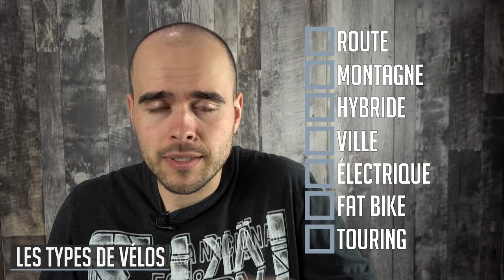Comment Choisir son Premier Vélo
Aujourd'hui, je te parle de vélo. Et tout particulièrement, comment choisir son premier vélo. Car quand on ne s'y connaît pas beaucoup, c'est assez difficile de s'y retrouver. Et c'est normal, car les besoins de tout le monde sont très différents. Certain veulent un vélo pour aller travailler, d'autre pour s'amuser à gravir des montagnes, ou les descendre à toute vitesse. Certains font des acrobaties dans des parcs, pendant qu'un groupe fait un tour de France à toute vitesse sur les routes. Il y en a même qui aime bien se salir et qui n'embarque pas sur un vélo s'il n'y a pas de boue dans le trajet. Ou peut-être que tu veux prendre le temps de traverser des pays avec un vélo bien charger. Tu vois, ce n'est pas pour rien qu'il y a autant de choix dans le domaine des vélos.
Mais maintenant comment t'y retrouver? C'est ce que je vais t'expliquer dans cette vidéo.

Ma musique provient de Artlist

En rappel

Les types de vélo que j'ai présentés ainsi que leur sous-catégorie.

- Vélo de route
 - Course
 - Gravel
 - Cyclocross

- Vélo de Montagne
 - Full Suspension
 - Descente
 - Cross Country

- Vélo Touring

- Vélo Hybride

- Vélo Électrique

- Fat Bike

Les matériaux du cadre

- Acier
 Les plus :
  - Abordable
  - Facile à réparer
  - Très résistant aux charge
 Les moins :
  - Lourd
  - Rouille

- Aluminium
 Les plus :
  - Pas trop chère
  - Ne rouille pas
  - Résistant aux charges
  - Pas lourd (mais pas le plus léger non plus)
 Les moins :
  - Il y en a-t-il? Je n’en ai pas trouvé.

- Fibre de Carbonne

 Les plus :
  - Ultra léger
  - Très résistant aux impacts
 Les moins :
  - Dispendieux
  - Faible résistance aux charges
  - Faible résistance à la torsion
  - Ne se répare pas en cas de bris

Les pièces de vélo :

Le dérailleur

Pour un vélo de route chez Shimano du meilleur au moins bon on retrouve les modèles suivants.
Je recommande les trois premiers.

 - Dura-Ace
 - Ultegra
 - 105
 - Tiagra
 - Sora
 - Claris

Pour un vélo de montagne chez Shimano du meilleur au moins bon on retrouve les modèles suivants.
Je recommande les quatre premiers.

 - XTR
 - XT
 - SLX
 - Deore
 - Alivio
 - Acera

Les Cassette et Pédalier.
Dans mon livre à moi, plus il y en a, mieux c'est.
C'est ce qui va te permettre de pédalier à toute vitesse sur le plat, d'aller encore plus vite que la gravité t'emporte dans les côtes, et de les remonter en toute aisance.

Les freins :

 Frein à patin :
  Les plus :
   - Plus abordable
   - Facile à entretenir et à remplacer
  Les moins :
   - Rapidité de freinage inférieur
   - Freine très peu sous la pluie
   - Durée de vie plus courte

 Frein à disque :
  Les plus :
   - Rapidité de freinage supérieur
   - Freine très bien dans toute les conditions
   - Durée de vie plus longue
  Les moins :
   - Plus dispendieux
   - Fragile
   - Entretien plus régulier et plus compliqué
   - Deviennent bruyants avec le temps

Les Accessoires :

Mes pédales favorites (Amazon)
Mes souliers (modèle similaire)
Mon porte-bouteille favori
Ma bouteille d'eau favorite à vélo (Amazon)

Navigation
- Ma Montre (Amazon)
- Ma nouvelle montre depuis 2021
- Le GPS de vélo (Amazon)
- Un Simple Compteur (Amazon)

Lumières (Amazon)
Casque (Amazon)
Mes gants de route

Mon Cadenas (Amazon)

Ma pompe en déplacement (Amazon)
Ma Pompe à la maison (Amazon)
Petit Sac (Amazon)

Mes pantalons de vélo (Amazon)